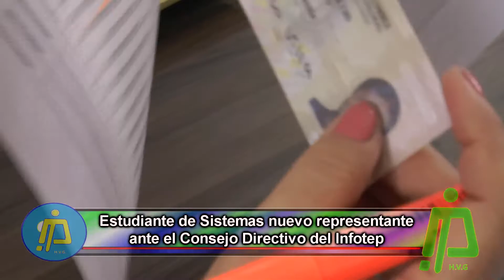Estudiante de Sistemas nuevo representante ante el Consejo Directivo del Infotep Ciénaga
**En acto de verdadera democracia, estudiantes de la Institución de Educación Superior de Ciénaga eligieron su representante**Andrés Jair Durán Prada de Sistemas, resultó ganador del proceso electoral**